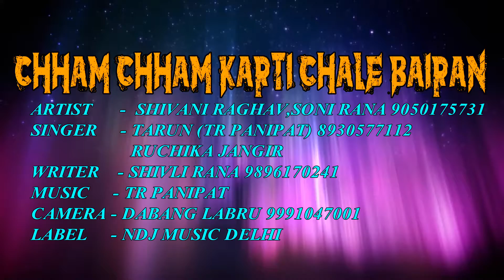Latest Song 2016 ! Chham Chham Karti Chale Bairan ! New Haryanvi Song !DJ Dance Song ! NDJ Music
Published on Sep  ,2016
NDJ Music Present to you Official full Video of 'Tarun Panchal" Ruchika Jangirs Brand New song " Chham Chham Karti Chale Bairan   "

Song - Chham Chham Karti Chale Bairan

Singer - Tarun Panchal TR Panipat 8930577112 , Ruchika Jangir

Artist - Shivangi Raghav , Soni Rana 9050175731

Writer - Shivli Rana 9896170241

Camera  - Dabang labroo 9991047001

Editor - Apne NNT